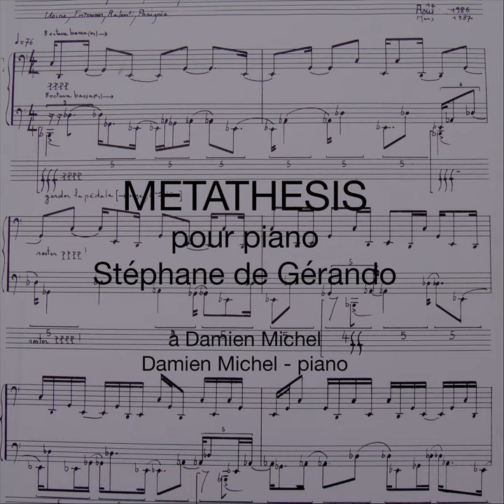Stéphane de Gérando: Metathesis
Stéphane de Gérando: Metathesis · Damien Michel